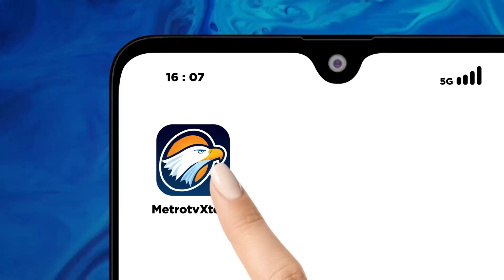Satgas Pangan Polri: "Beras Banyak Dan Cukup"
MetroTV, Satgas Pangan Polri memastikan harga beras akan stabil di tengah meroketnya harga beras. Hal ini diungkap oleh Satgas Pangan saat mengecek ketersediaan beras di Gudang Bulog, Kelapa Gading, Jakarta Utara.

Ilham Herlambang